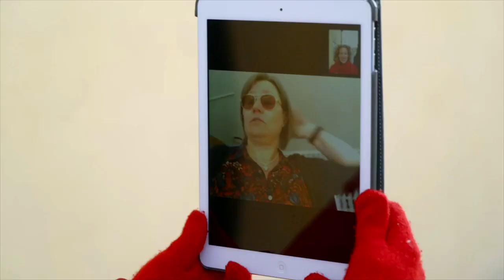Möt Ann-Sofie och Robert som tävlar i Drömpyramiden ikväll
Ikväll tävlar Ann-Sofie och Robert från Örnsköldsvik i Drömpyramiden. De har haft en svår tid med en dotter som blev sjuk i leukemi. Idag är Julia friskförklarad och de kämpar hårt för att hjälpa andra familjer i samma situation via Barncancerfonden Vi önskar dem all lycka till ikväll klockan 19:30 i TV4!